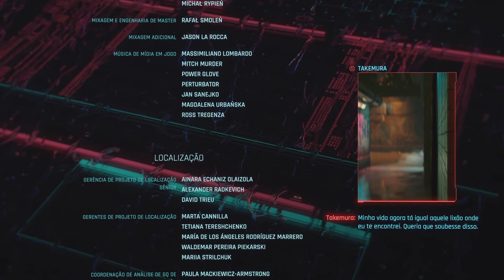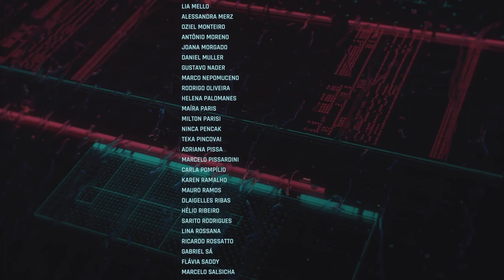Cyberpunk 2077 (PS5) - Phantom Liberty (parte 23b) Fim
Prepare-se para mergulhar no mundo de Cyberpunk 2077: Phantom Liberty!

Eu vou trilhar essa cidade de merd# até o topo!!!